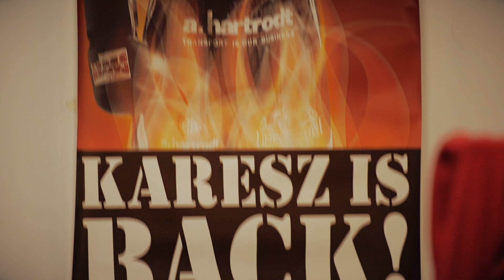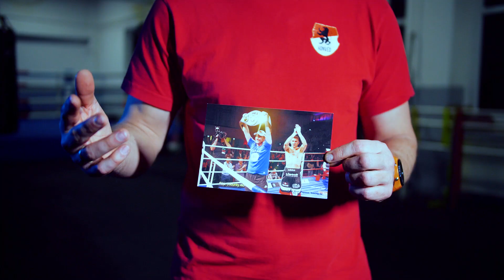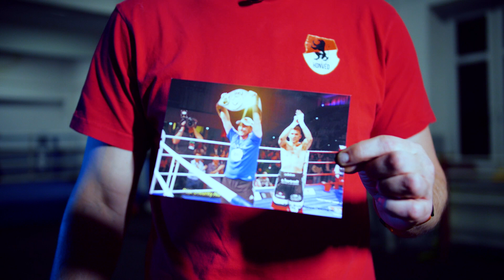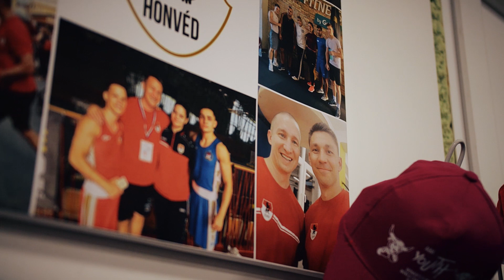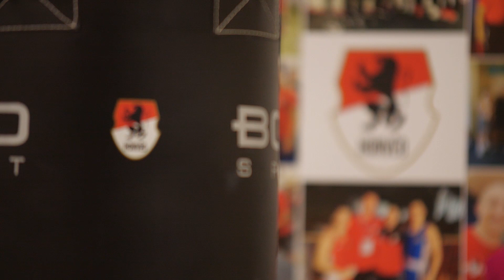ARANYOROSZLÁNOK - INTERJÚ BALZSAY KÁROLLYAL